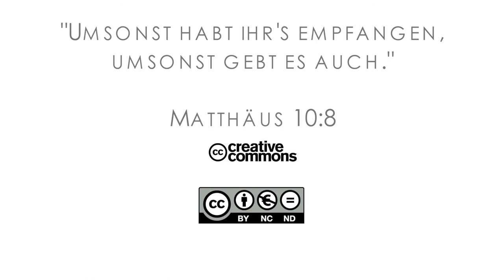16Q01 / 05-00 Rebellion and Redemption